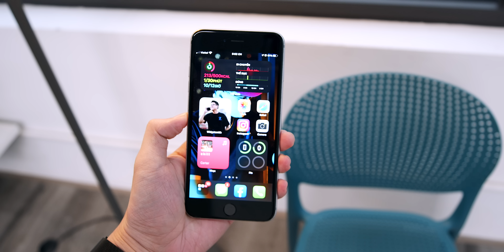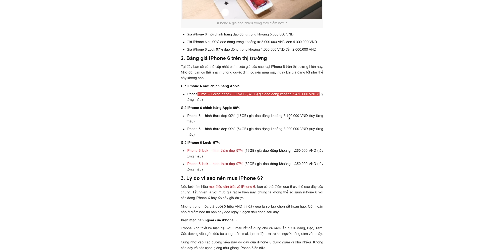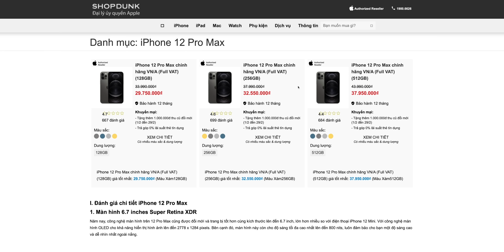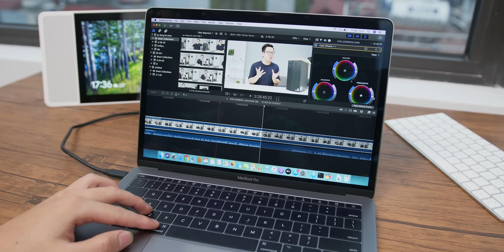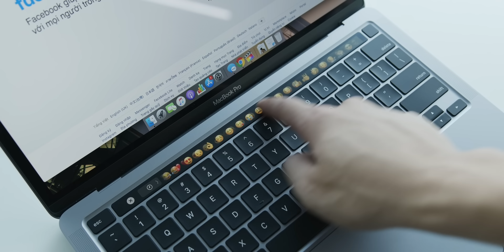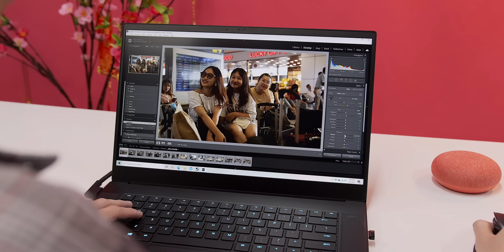Laptop Windows! Coi chừng Apple...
Tech a sip là chuyên mục ThinkView tán gẫu về những sự kiện mới nhất xoay quanh thế giới công nghệ.

ThinkView chia sẻ về thị trường Smartphone và Laptop! Giữa iPhone và điện thoại Android, giữa máy Macs và máy tính Windows!